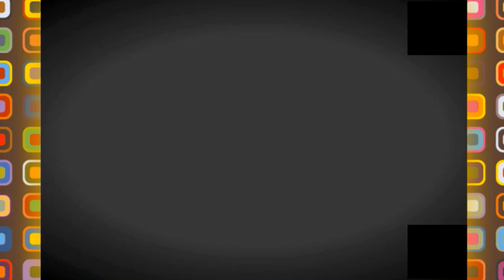👍سكنات جديدة بسيدي بلعباس 👍NEW COUNCIL FLATS IN SBA👍